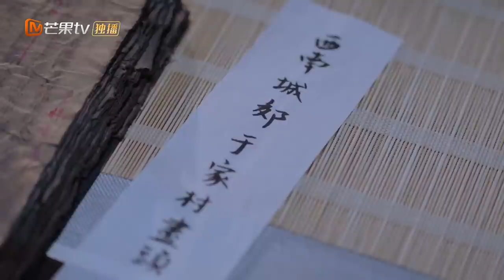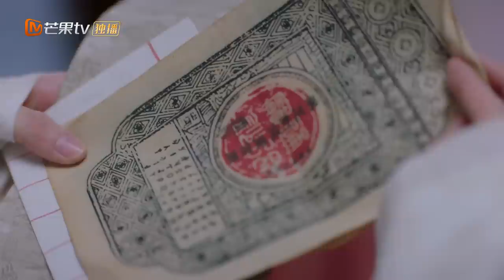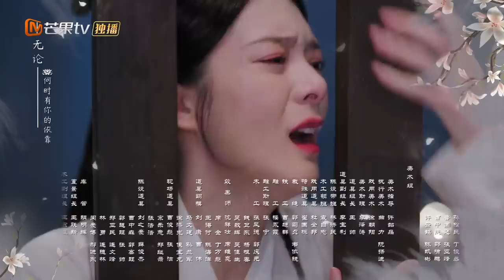【ENG SUB】谢彬彬从天而降英雄救美 吴佳怡搂腰不愿撒手！《云中谁寄锦书来 The Letter from the Cloud》第7集【芒果TV季风频道】